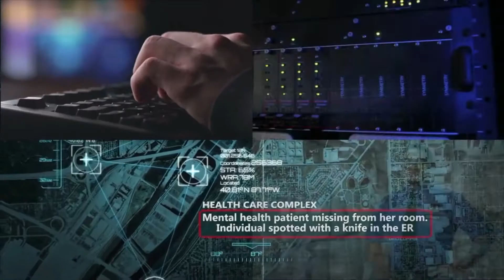Security Insider: Security policies and legal marijuana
With legal recreational cannabis coming to Canada next year, security professionals may be faced with new questions. Experts and consultants provide an update on the current legal status and what we can expect in 2018.